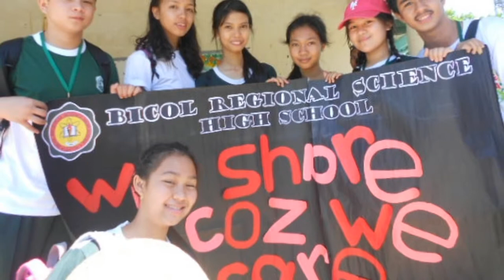Keep Holding On with Einstein~Bicol Regional Science High School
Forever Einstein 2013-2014